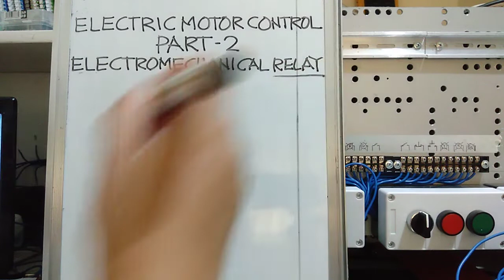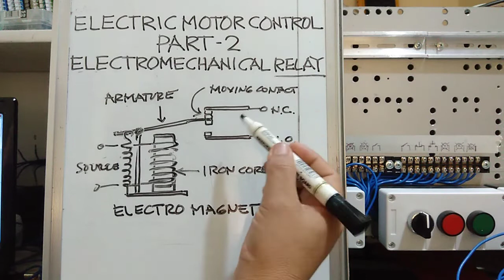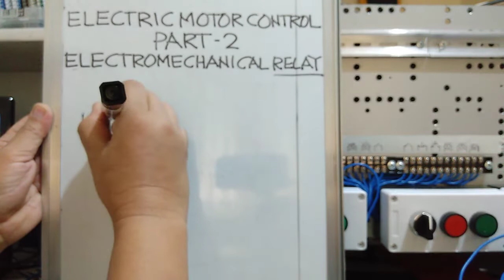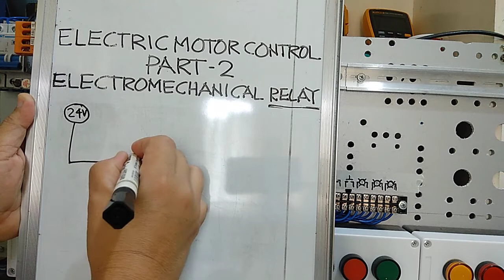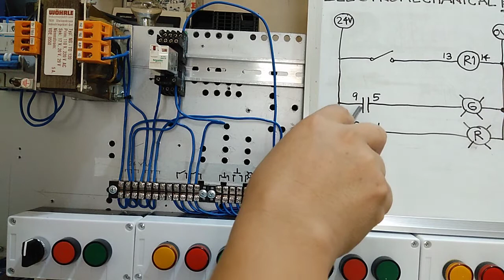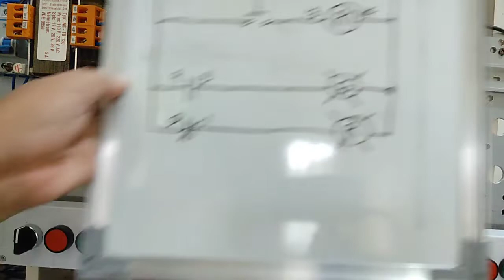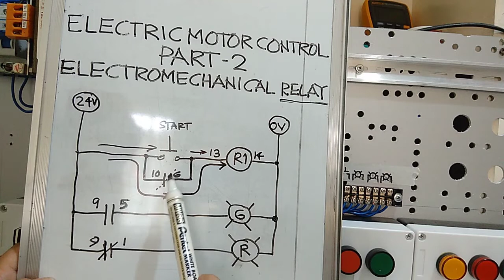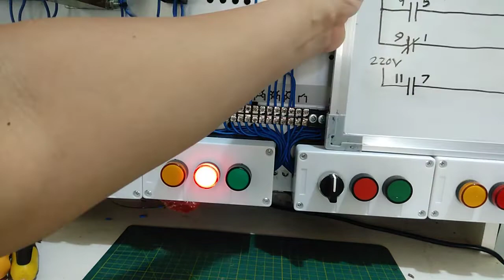Motor Control Pt 2 - Electromechanical Relay (Tagalog - Paano Gamitin Ang Relay)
This video in Filipino/ Tagalog language explains what is a relay and how to connect it in a control circuit.

Contents:
00:00 Intro
03:21 Relay Construction
10:48 Connections / Pin Configurations
17:00 Wiring a Relay Control Circuit